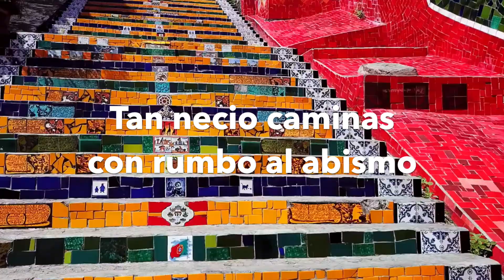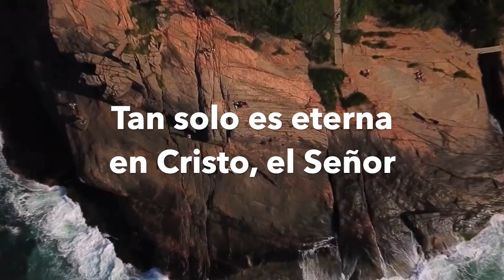#144 | Tan ciego caminas - Misioneros David y Loida Stewart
1
Tan ciego caminas en densas tinieblas
Y Cristo te llama a tí, pecador,
Oyele llamando, te dice que vuelvas,
El quiere llevarte por senda mejor.

2
Tan necio caminas confiando en tí mismo,
Desprecias la voz de Cristo, el Señor;
Tan necio caminas con rumbo al abismo,
A donde por siempre quedará el pecador.

3
La flor más hermosa marchita y ligero;
Así es tu vida aquí, pecador,
Tu vida presente es una quimera,
Tan sólo es eterna en Cristo el Señor.

4
Acepta a Cristo, el Señor de señores;
Lugar preparó para tí también;
Si quieres dichoso vivir entre flores
Allá en glorioso Jardín del Edén.